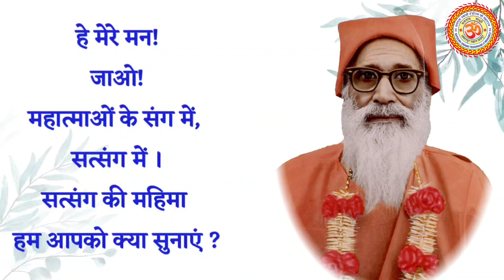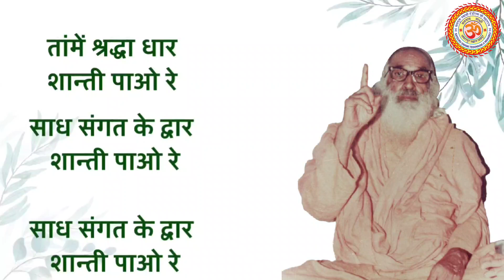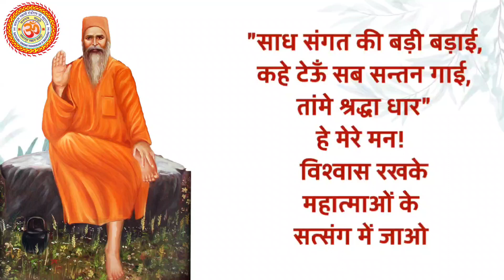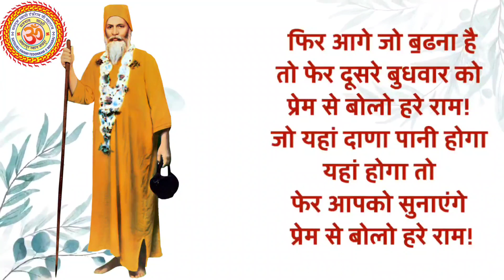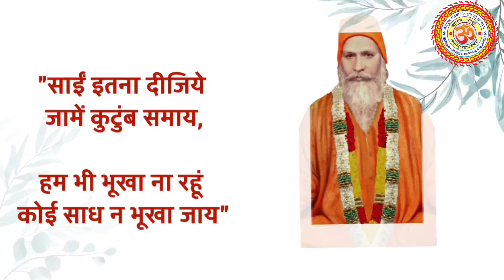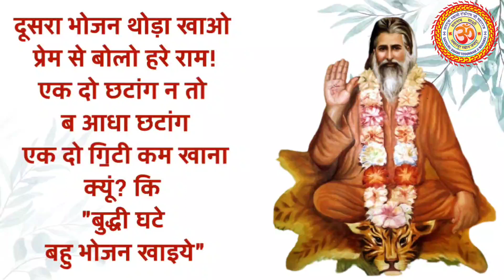"विवेक शक्ति को ब॒ढ़ाओ" साध संगत के द्वारे भाग-5Satsang Satguru Sarvanand Ji Maharaj@Amrapur Darbar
"विवेक शक्ति को ब॒ढ़ाओ" | साध संगत के द्वारे भाग-5 । Satsang Satguru Sarvanand Ji Maharaj |@Amrapur Darbar